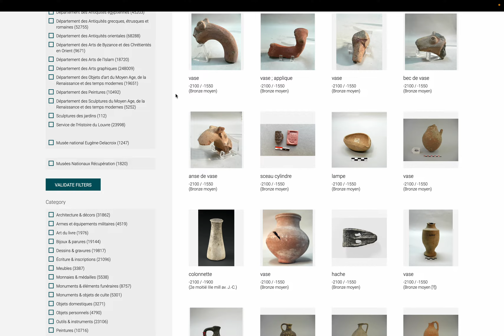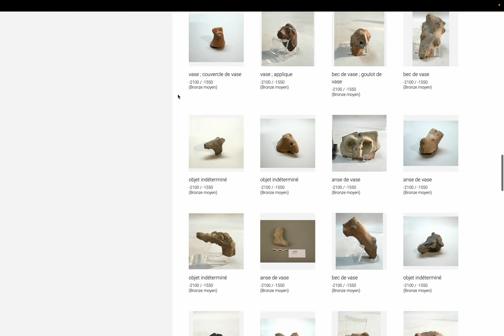美術: ルーブル美術館 コレクション page 198. by Hiroki 20240229az